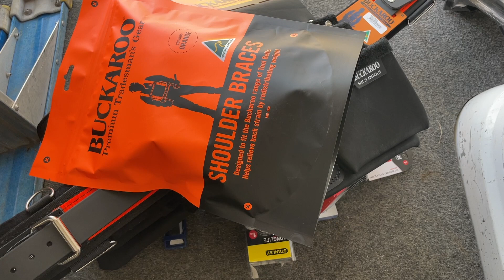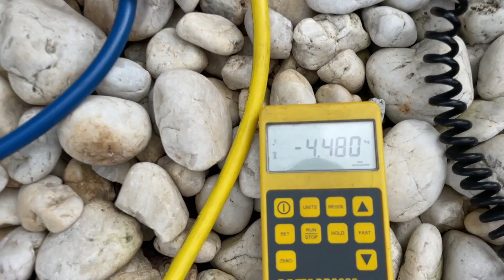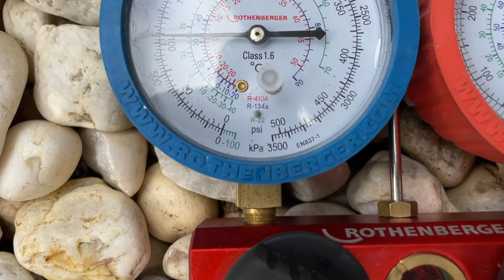HOW TO FIX AIR CONDITIONER that is tripping out on a HIGH DISCHARGE PIPE TEMPERATURE FAULT..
HVACR⎟REFRIGERATION⎟AIR CONDITIONING VIDEOS

In this video I return to a Temperzone Air Conditioner that I repaired (replaced faulty UC7 PCB) a couple of months ago. This time around it is cutting out on a High Discharge Pipe Temperature Fault. I found the system to have no gas at all. When the system is short on gas, the compressor runs hot because it is not getting lubricated. When the system identifies that the discharge pipe temperature is too high it will cut out to protect itself.

Watch the video to find out where it leaked.